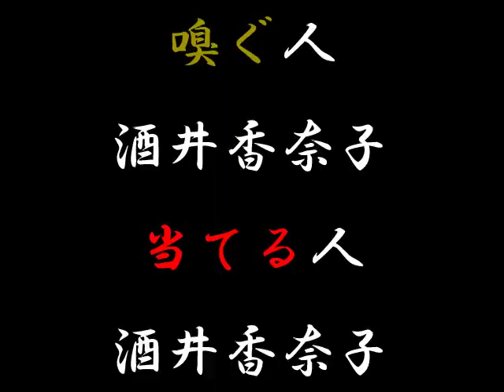パーティ５の願いかなえます！【Part.6 ～いろんなニオイを嗅ぎたい～編】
【パーティ５のひまつぶしラジオ】は隔週土曜日ZAKZAKアニメ☆声優にて絶賛配信中！「声優が自ら原作し、制作し、発表する」がコンセプトで 「こんなのやりたい！」という女性声優５人井ノ上奈々 稲村優奈 吉田仁美 花村怜美 酒井香奈子 の想いが沢山詰ったラジオ。世の中から退屈を倒すべく娯楽一家パーティ５が大活躍！祝　‹新コーナー› 『パーティ５の願い、叶えます』は 以前、みんながやりたい！と言った事を叶えていく？コーナー。女子に臭いを嗅がすというのは、かなりＳな企画w